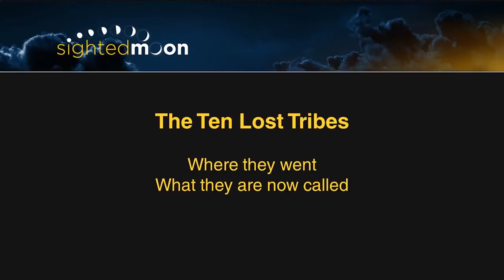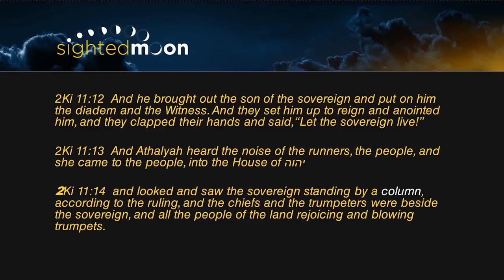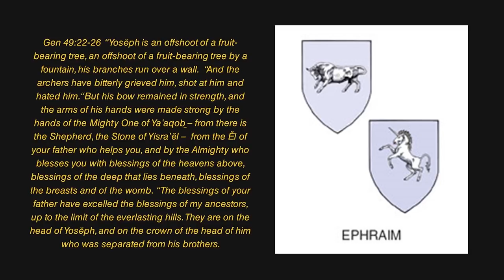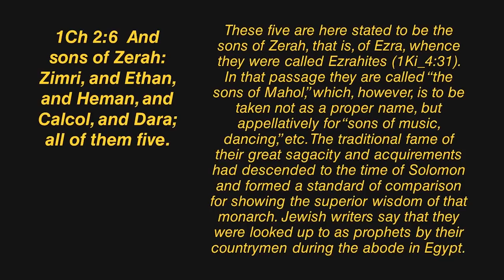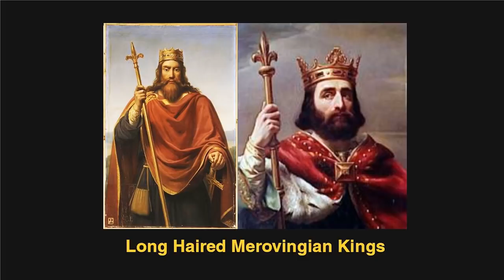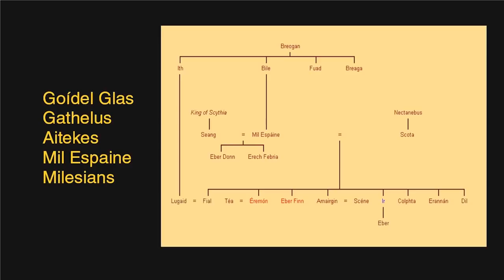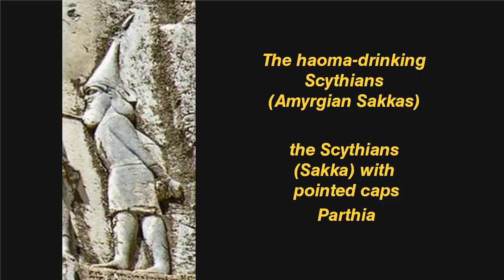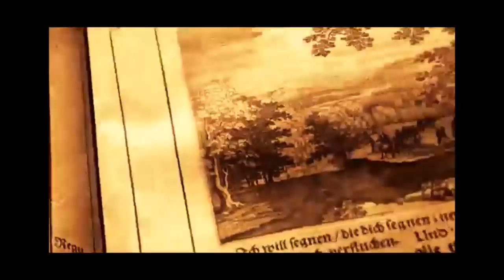[HD] The Ten Lost Tribes of Israel | Where They Went, What They Are Now Called (Part 1 + 2)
Part 1 and 2 were uploaded in full HD quality. -- Yehshua sent His 12 Apostles to go to the Lost sheep of the House of Israel and to them alone. Where did they go and to whom did the Apostles preach? In this teaching, we are about to show you what the nations of the world, the victors who were the overlords over the Ten Tribes in captivity, called the nation of Israel. We will walk you through each generation, showing you the documentation from historical records, what they were called, and where they migrated to and when. You’re about to learn that the Bible is your Family history and not some religious book about other people.

10 Lost Tribes of Israel

Our video about the Ten Lost Tribes has been viewed by over 1.3 million viewers. To watch the entire teaching for FREE, go
A detailed explanation can be found in our book, The 2300 Days of Hell

Your own family crest may even show you which of the 12 tribes of Israel you have descended from. Watch this video with your family and discover where your roots come from.

Just sign up for a free PDF that will stun and excite you.

You can also order the following books to learn more about where we are in these last days according to the Jubilee Cycle.